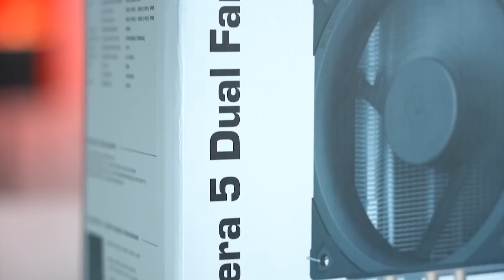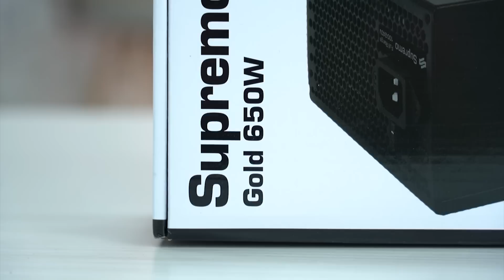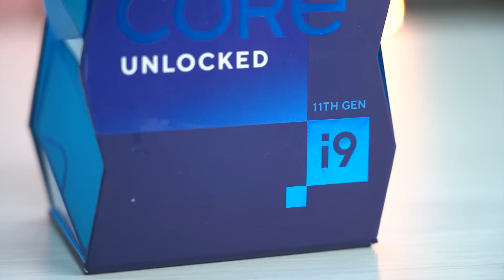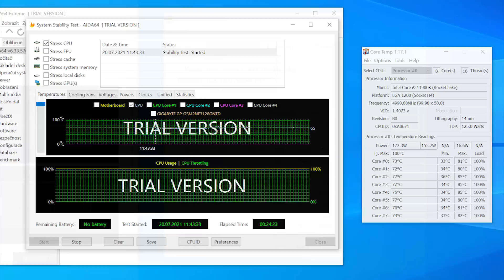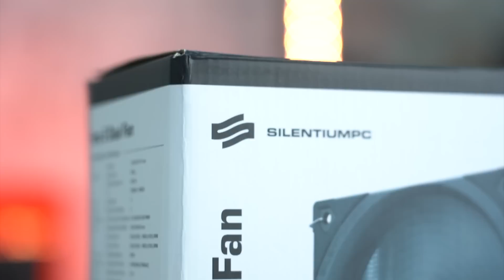Chlazeno vzduchem: Stavíme PC s chladičem SilentiumPC Fera 5! (RECENZE # 1376)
Že pro kvalitní chlazení potřebujete vodníka? SilentiumPC se nás rozhodlo přesvědčit s chladičem SilentiumPC Fera 5, že i Core i9 uchladíme na vzduchu - a to s chladičem, který vám rozhodně neutrhne kapsu! Plus: Postaví Matouš nové PC s tímhle chladičem za méně než hodinu?

📌 Obsah:
0:00 - Co budeme dělat: Chladič a jeho PC!
0:55 - SPC Fera 5 Dual Fan vs. normální verze
1:36 - SPC Ventum VT4V: Skříň, do které buudeme stavět!
2:21 - Podívejme se na komponenty: Zdroj Supremo L2 a další
3:58 - Jak vypadá samotný chladič?
6:28 - Podíváme se i na skříň!
7:23 - Timelapse: Stavíme PC!
7:48 - Jdeme montovat chladič
11:17 - Timelapse pokračuje
11:37 - PC je hotové, spouštíme
13:10 - Testujeme chladič
15:05 - Shrnutí a závěr

📷 Nejzajímavější videa za čtvrté čtvrtletí 2020:
🔗 Vybíráme herní myš s Razerem: Jak si zvolit tu správnou? - Vybíráme herní myš s Razerem: Jak si zvolit tu správnou?